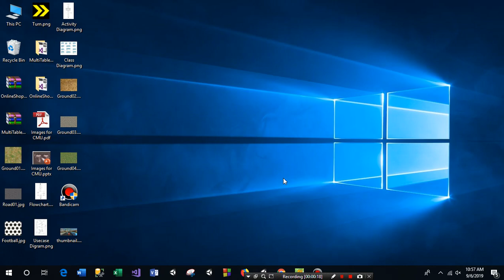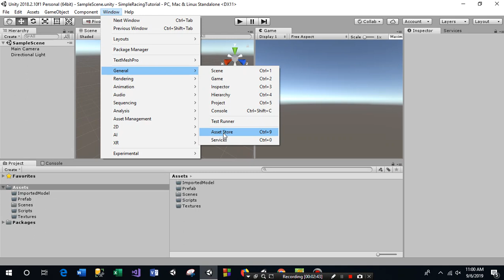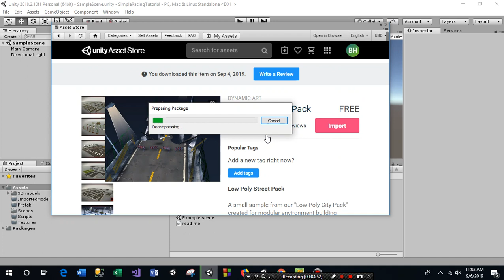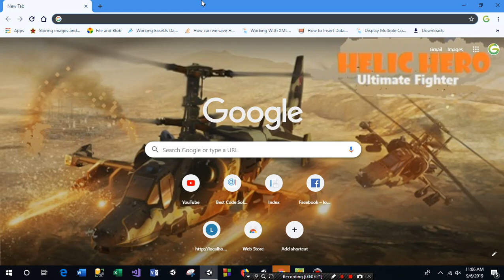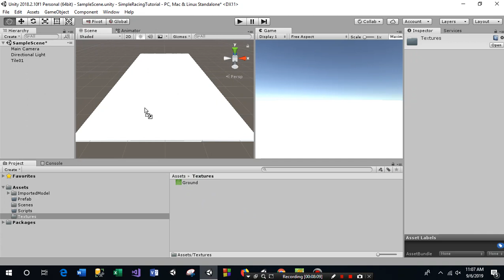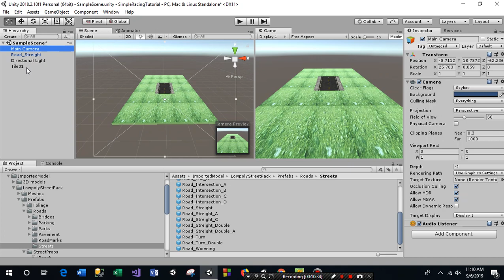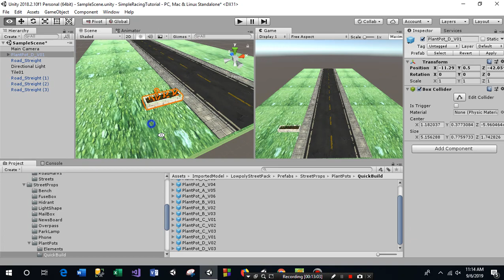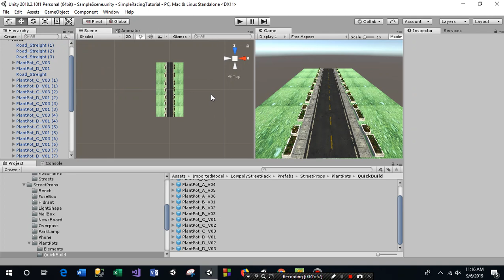Create A Game Unity Bangla - Simple-Racing-Game || Part 02 || Level Design|| কিভাবে গেম তৈরি করবেন